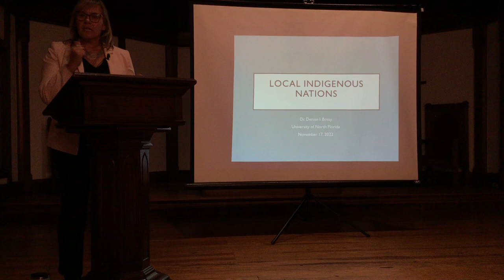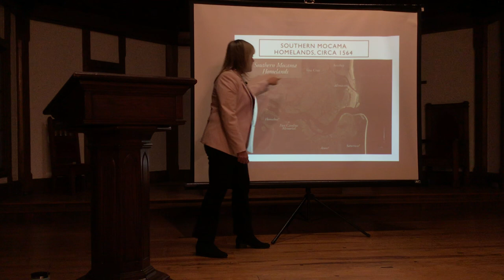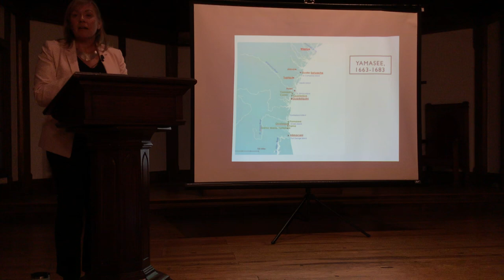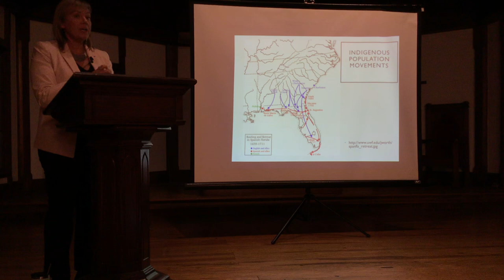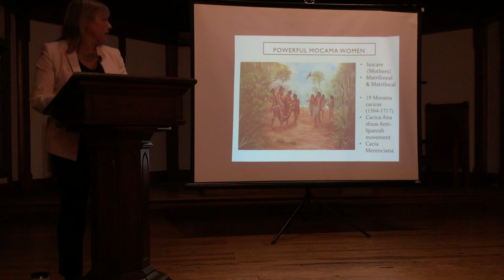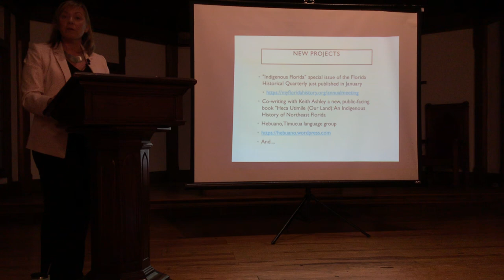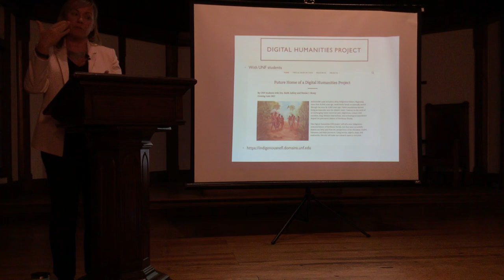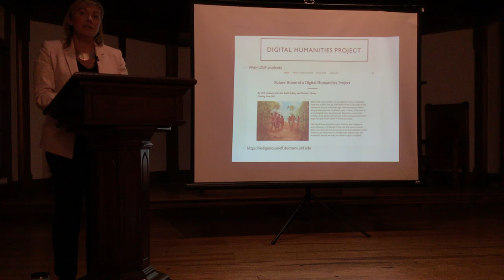Boardwalk Talk: "Local Indigenous Nations" with Dr. Bossy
The Indigenous communities of Florida were far more numerous and powerful than the straggling Spanish town of St. Augustine or the short-lived French community of Fort Caroline. At its height, all of “Spanish” Florida consisted of only 1,500 people. But in the early sixteenth century, the Indigenous population of present-day Florida was well over 300,000.

Bossy is an Associate Professor of History at the University of North Florida. She received her Ph.D., M.Phil., and M.A. from Yale University, and her B.A. from Princeton University. She specializes in local history, especially cross-cultural relations between American Indians, Europeans, and Africans in early Florida and the Southeast. She is the prize-winning author of many articles and book chapters, and the editor of the book “The Yamasee Indians: From Florida to South Carolina” (published in 2018 by the University of Nebraska Press). Her current book project is “A History of the Yamasee Indians,” and her research has been supported by numerous institutions including the National Endowment for the Humanities and UNF.